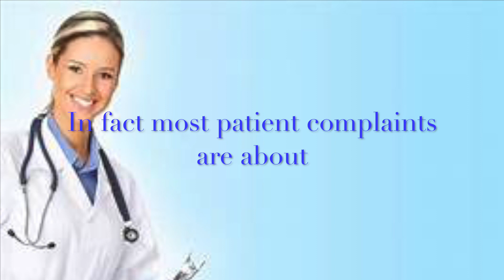medi connect presentation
Telehealth Service